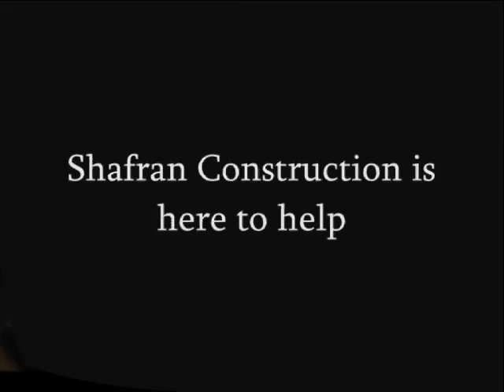NoHo Arts District General Contractor Claim Agent call Shafran 310 295 1960